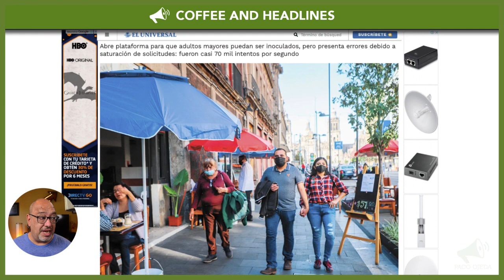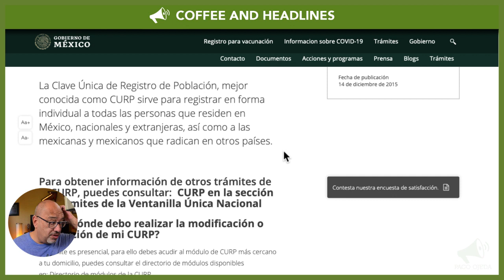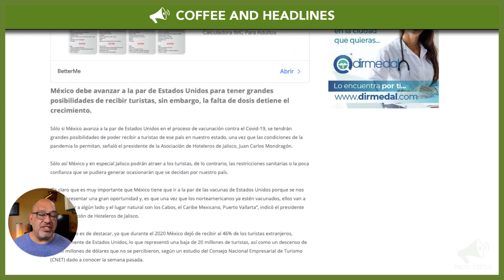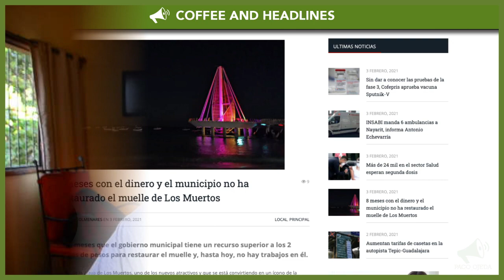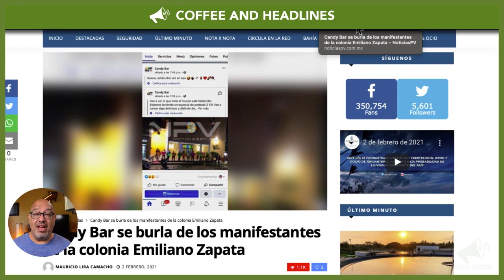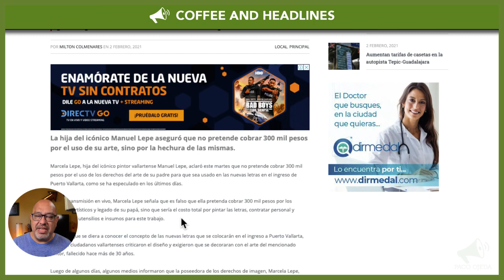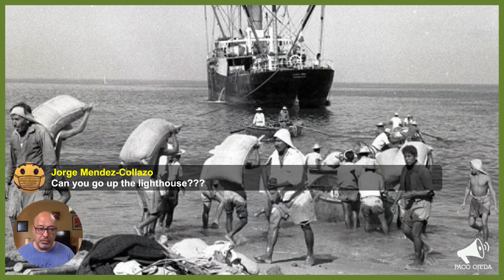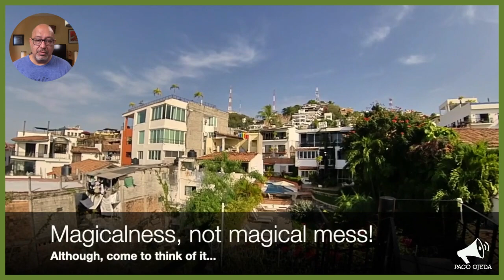Puerto Vallarta Coffee & Headlines • February 3, 2021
Covid-19 vaccine registration in Mexico for seniors begins. Sorta. Mexico authorizes use of Sputnik V vaccine. A quick nod to Mexican sculptor Sergio Bustamante. PLUS, it's Walking Wednesday and we feature a walk and a mini-walk!

From today’s broadcast:

HEADLINES

Mexico launches website for seniors to register to receive the Covid-19 vaccine

What is a CURP? You’ll need it to sign up to get a vaccine

How can I obtain my CURP?

Puerto Vallarta has had 2 million MXN destined to repair Los Muertos Pier for eight months and nothing has been done

LEISURE

Catholic Church throws shade at Candy Bar; Candy Bar throws shade back

Marcella Lepe, daughter of renowned Puerto Vallarta artist Manuel Lepe, wants $300,000 MXN. For paint and labor to do her share on the new Puerto Vallarta letters. Seriously.